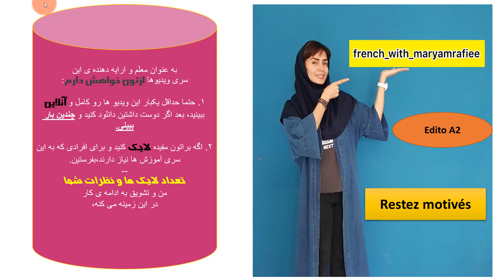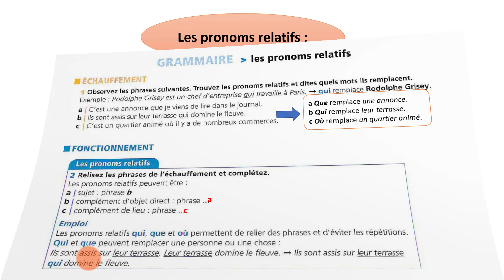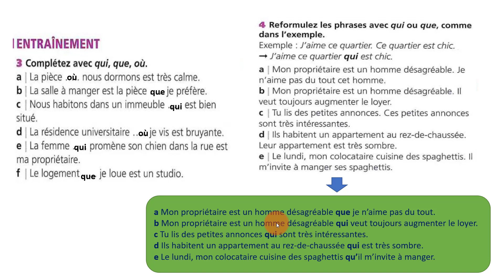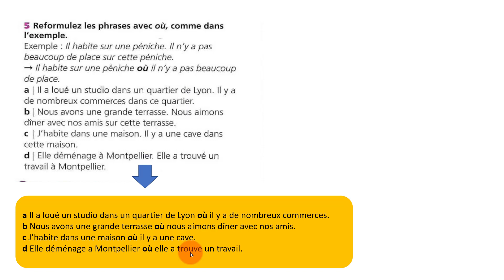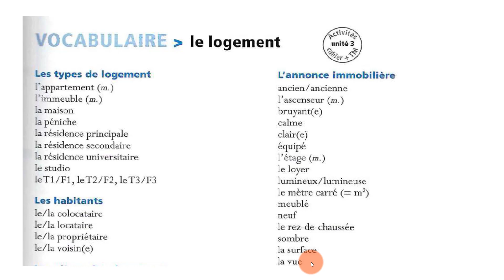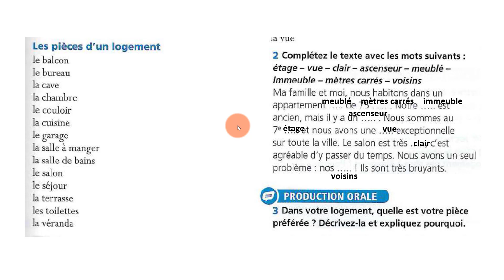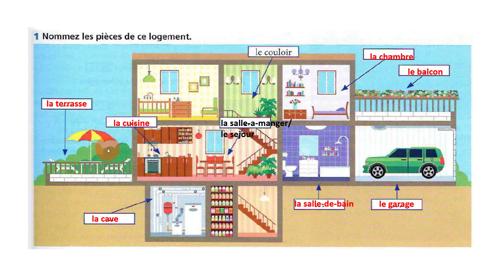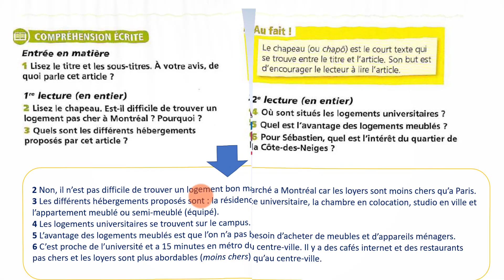جلسه یازده ادیتو A2 آموزش فرانسه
جلسه یاردهم آموزش فرانسه ادیتو A2.
صفحات ۴۵-۴۵-۴۶- یونیت ۳

ویدیو های سطح A2هر یکشنیه و‌پنج شنبه آپلود می شه،لطفا برنامه ریزی کن ،از کلاس عقب نمونی💪🏻.

 کارتون و داستان به فرانسه

ترفندهای  من برای یادگیری زبان

اصطلاحات و نکاتی در مورد کبک کانادا🇨🇦

سطوح زبانی چیست؟

آموزش زبان فرانسه با آهنگ

زندگی_در_فرانسه
فرانسه_به_فارسی